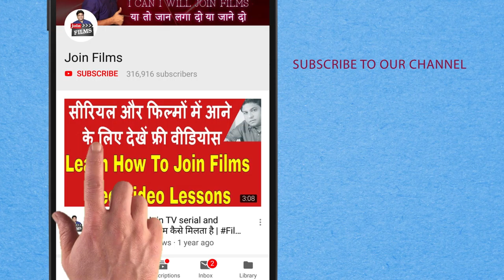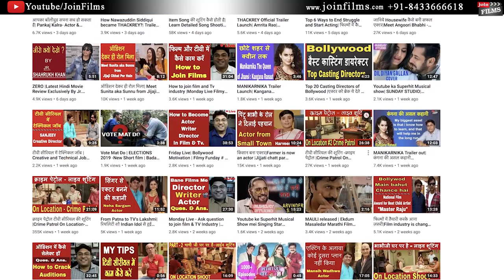LAUNCH OF NO FATHERS IN KASHMIR | Bollywoodhappenings | JOINFILMS